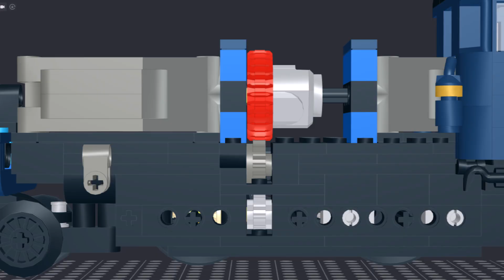Lights and Power! – New Motorized LEGO Orient Express with Headlight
Welcome back to Danjo Trains! This video is part 3 of my modifications to the LEGO Ideas Orient Express Train set 21344.

In the video, I present the Mark V design of my locomotive. I swap out one of the large motors in order to accommodate a working headlight for the train. It's still very powerful, and can pull up to five Orient Express wagons!

The second part of the video focuses on improvements to the gear system, which is also very important for anyone that still prefers to use two large motors instead of adding a headlight. I highly recommend these improvements to the design!

The third and final part is about quality of life improvements to the wagons, including adding magnetic couplers and metal axles for better performance.

0:00 - Intro
0:42 - What's New
2:17 - Testing
3:02 - Technical Improvements - Gear System
6:12 - Quality of Life Improvements
7:59 - Outro